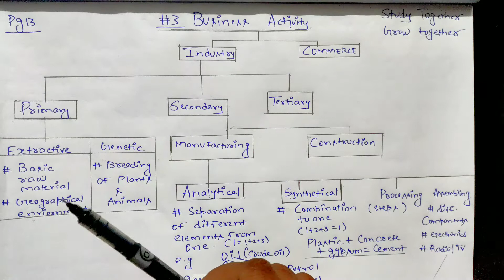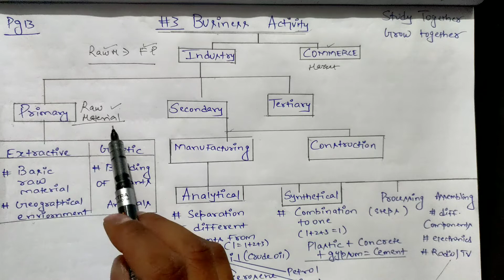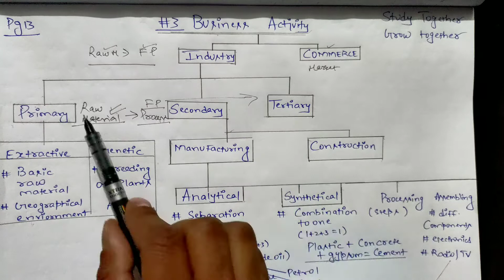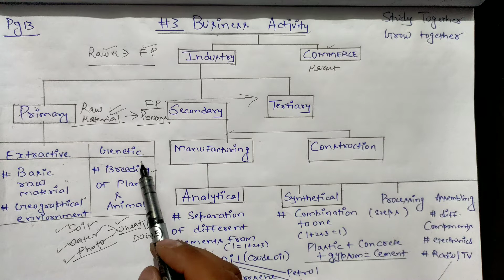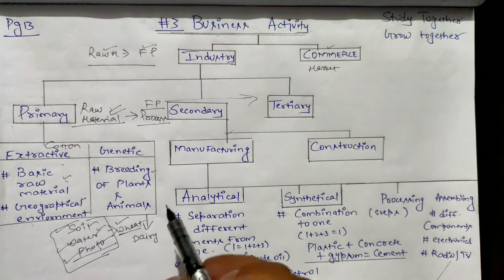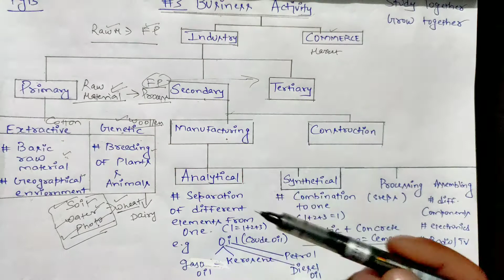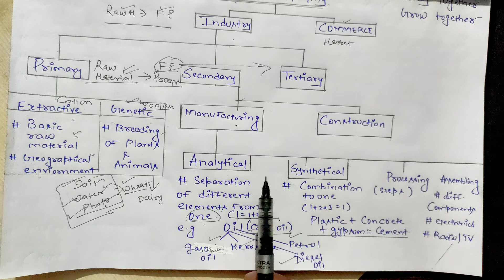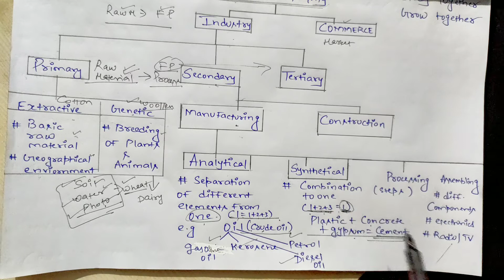#3 | CLASS XI | BUSINESS ACTIVITIES- INDUSTRY | PG -13 NCERT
CH-1 Business, Trade  And Commerce.